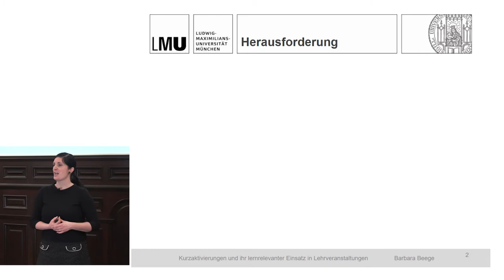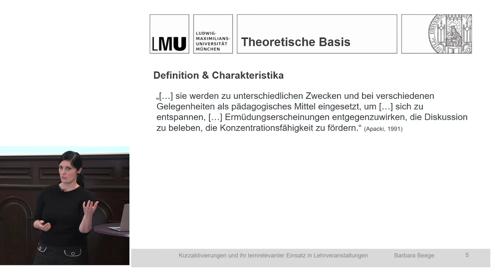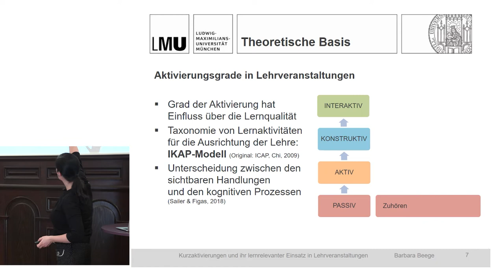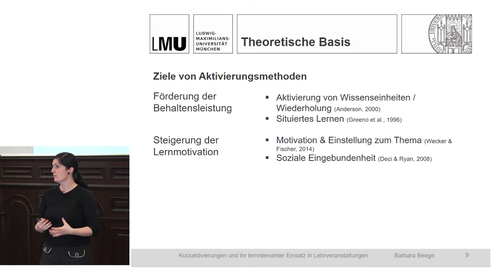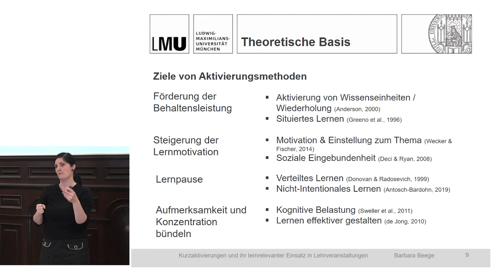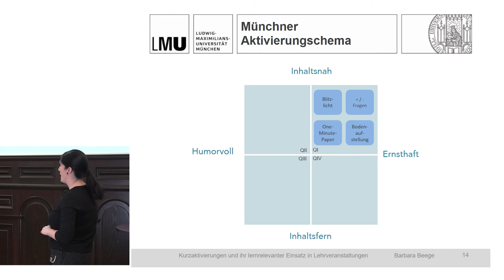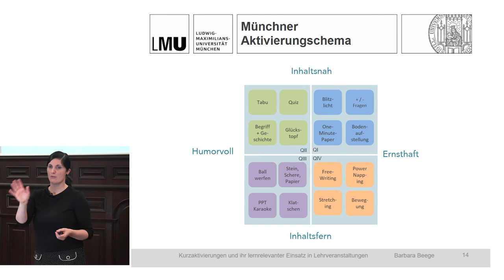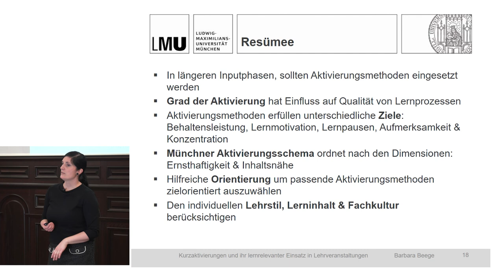Barbara Beege über aktivierende Lernmethoden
Ausgangsüberlegung von Barbara Beege ist, dass gerade in frontalen Vorlesungen und mehrstündigen Blockveranstaltungen es Studierenden schwer fällt, die Aufmerksamkeit längere Zeit aufrechtzuerhalten und sich durchgehend auf die Lernhinhalte zu konzentrieren. Die Konsequenz davon ist, dass Studierende den Dozierenden bei der Vermittlung des Stoffes nicht mehr folgen können und schließlich unruhig werden. Um dieser Problematik entgegenzuwirken, erläutert Barbara Beege, welche positiven Effekte der Einsatz von Aktivierungsmethoden erfüllen kann. Aktivierungsmethoden bedeuten in der Regel keinen oder einen sehr geringen Vorbereitungsaufwand und benötigen in der Durchführung wenig Zeit. Sie können den Lernprozess in vielerlei Hinsicht unterstützen, denn zu viel Input ohne Abwechslung ist nur begrenzt förderlich für den Lernprozess. Schließlich soll mit diesem Vortrag das Ziel verfolgt werden, in der Hochschullehre mit möglichst geringem Aufwand didaktisch sinnvolle Lehr-/Lerneinheiten gestalten zu können. Zur praktischen Anwendung von Aktivierungen in Lehrveranstaltungen und der typgerechten Auswahl wird das Münchner Aktivierungsschema zur Kategorisierung von Aktivierungsmethoden mit exemplarischen Beispielen vorgestellt.